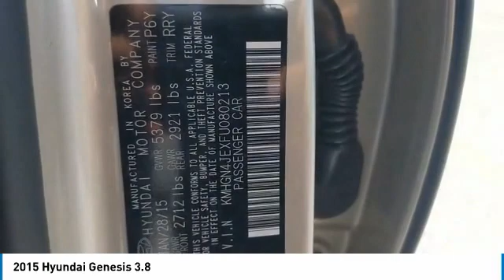2015 Hyundai Genesis PU109041A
2015 Hyundai Genesis 3.8

Greenway  Hyundai Orlando
4110 W Colonial Dr